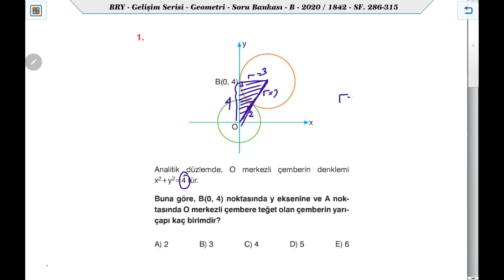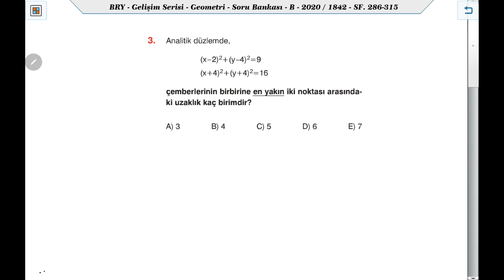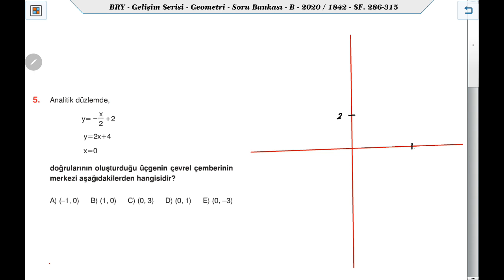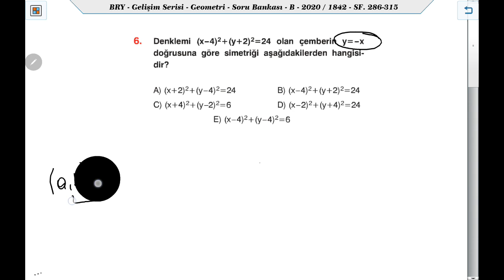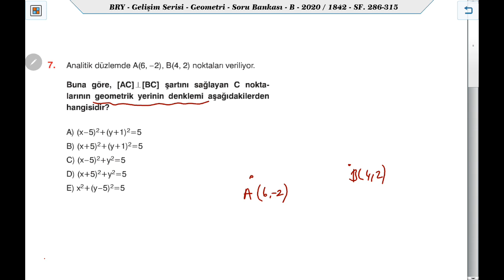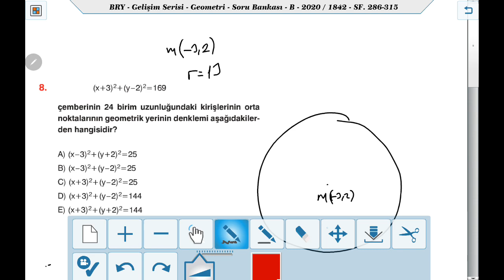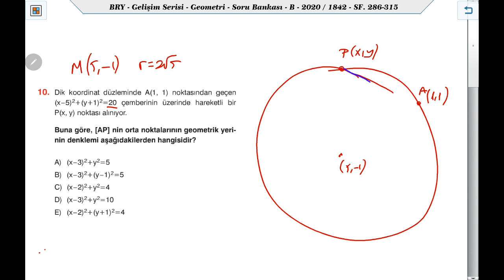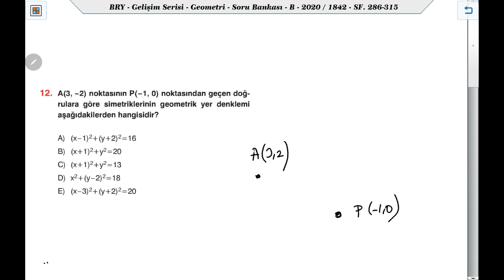Birey B Geometri Test 154 Çemberin Analitik İncelenmesi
Birey Yayınları Gelişim Serisi B Geometri Soru Bankası Test 154 Çözümleri Ders Anlatım Videosu